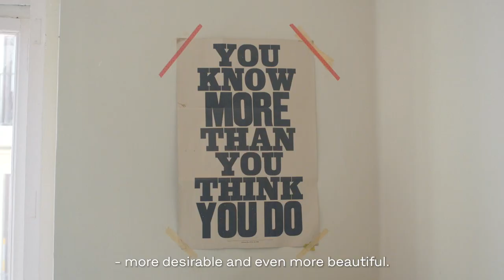The Impact of Design - People & Planet | Shaping the Extraordinary with Fritz Hansen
Taking responsibility for the planet and its resources is an obligation of designers and manufacturers alike.

This film explores the question of sustainability according to leading designers, artists and architects, as they share opinions on what caring for the world looks like for creators.

‘Shaping the Extraordinary’ is a collection of short films exploring 150 years of design, quality, craft and collaborations at Fritz Hansen. The series asks: what is extraordinary design? What is the secret to collaborations that produce extraordinary pieces? What makes Arne Jacobsen’s and Poul Kjærholm’s creations iconic and relevant decades later? And as we look to the future, we ask where sustainability and craft intersect with innovation and design.

The series engages in dialogue with leading figures in contemporary design, art and architecture:
Anne-Louise Sommer, Bjarke Ingels, Carla Sozzani, Jaime Hayon, Kasper Salto, Knud Holscher, Krestine Kjærholm, Marie-Louise Høstbo, Michael Sheridan, Signe Kongebro, and Signe Lund.